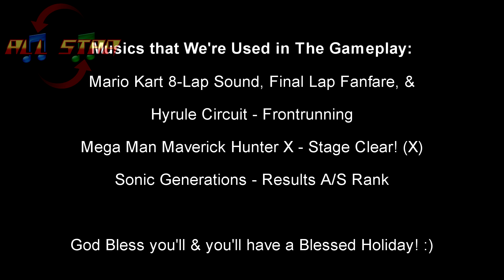PGR 3 - Mercedes-Benz McLaren SLR Coupe